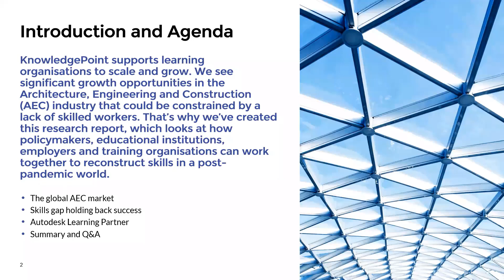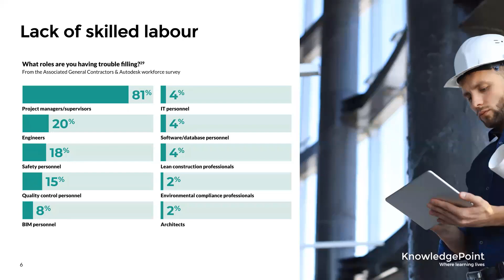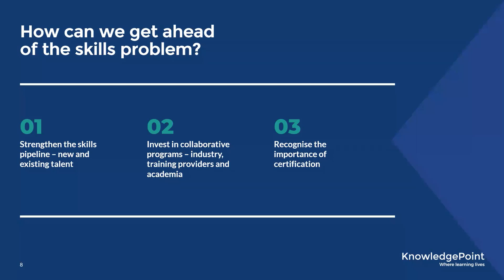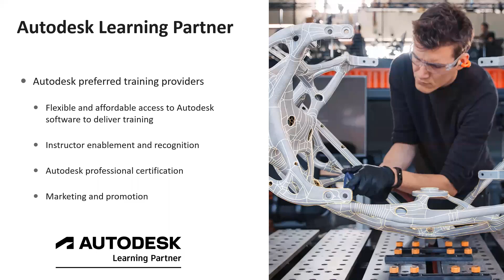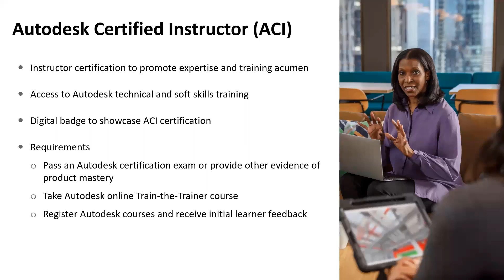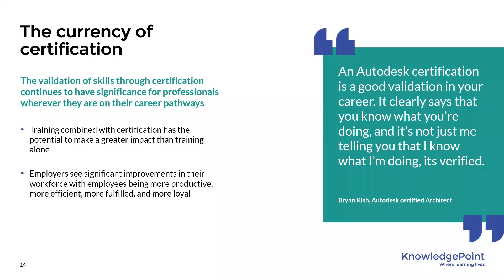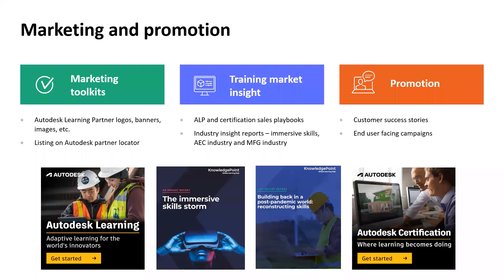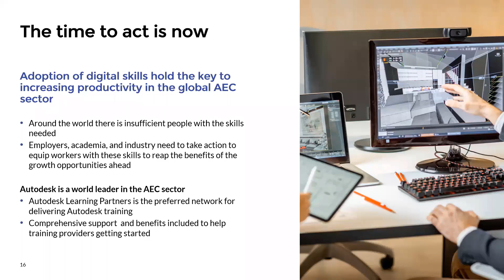Autodesk Learning Partner Webinar - Jan 2022